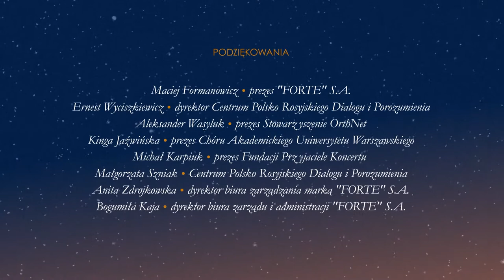Rachmaninoff - Blessed Art Thou, O Lord | University of Warsaw Choir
Sergei Rachmaninoff (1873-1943) – "Blagosloven yesi, Gospodi" from "All-night vigil" Op. 37 ("Vespers", "Всенощное бдение")
Conductor: Irina Bogdanovich